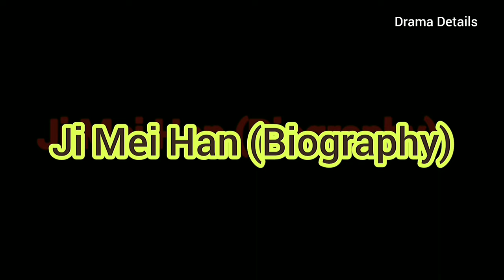Wang Run Ze and Ji Mei Han | My Life as a Villain Character | Biography, Age, Birthplace, Height, .